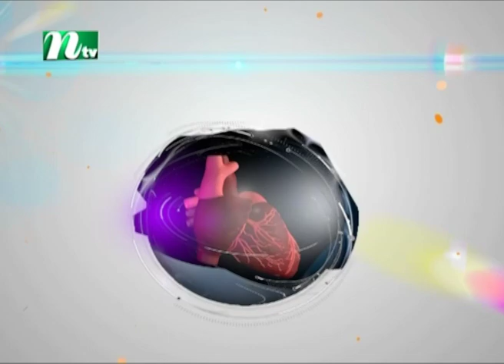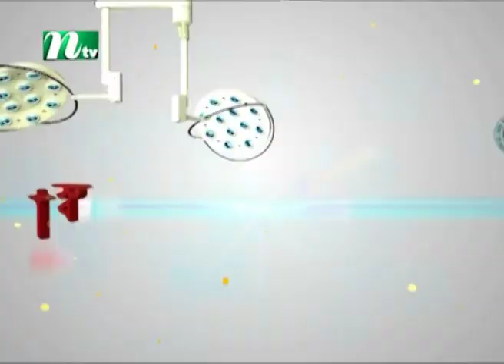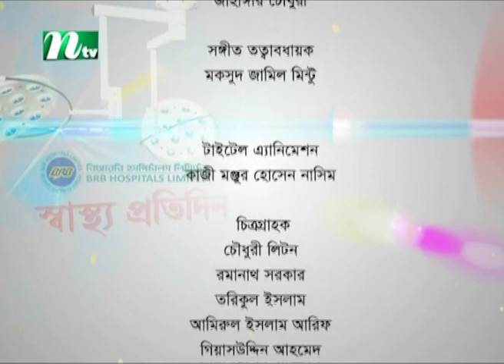শীতকালে শিশুর যত্ন যেভাবে নেবেন | ডা. আবিদ হোসেন মোল্লার পরামর্শ | স্বাস্থ্য প্রতিদিন ৩৬৫৬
Important tips on how to take care of baby in winter | Advised by Dr. Abid Hossain Mollah | Shastho Protidin | Presented by Dr. Sadia Fatema Kabir | Produced by NTV | Country: Bangladesh 💙 Make sure to Subscribe to NTV HEALTH and Turn the Notifications Bell 🔔 ON!